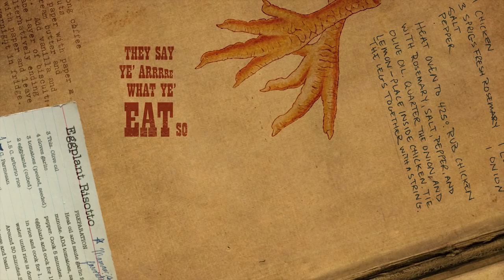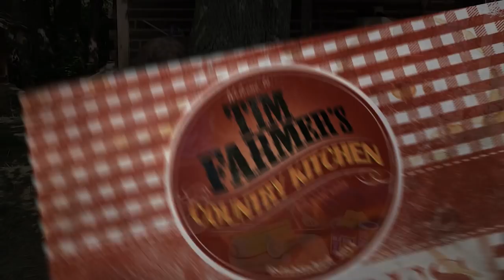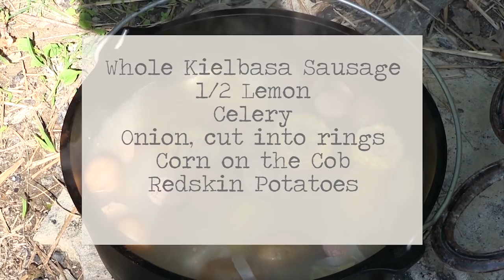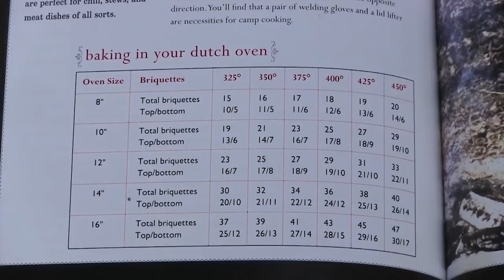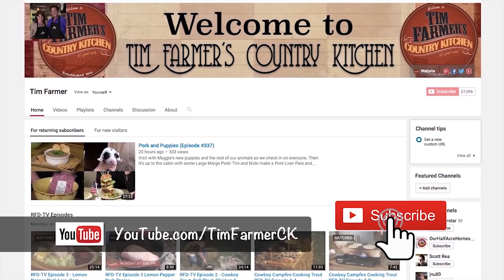French Cut Pork, Shrimp & Mussel Seafood Boil, Dutch Oven Bread (Episode #611)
Happy Father's Day! Celebrate Father's as we make a hearty meal for all the Dads out there. Like ribs? How about smoking a French Cut Pork low and slow for melt in your mouth, pull apart pork chops? Add a side of Shrimp and Mussel Seafood Boil in the Dutch Oven for a little extra YUM! And you need something to sop up that delicious juice with... how about some Bread in the Dutch Oven? While we eat, let's take some time to honor our dads and look back at the times they joined us on Tim Farmer's Country Kitchen!